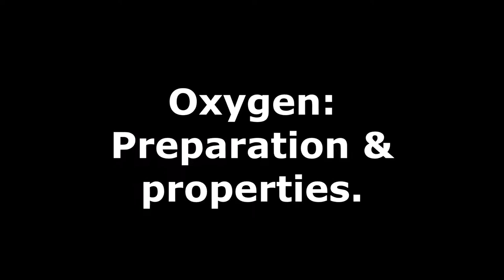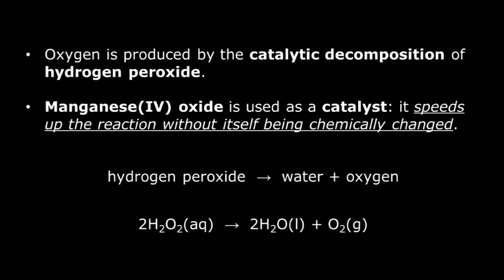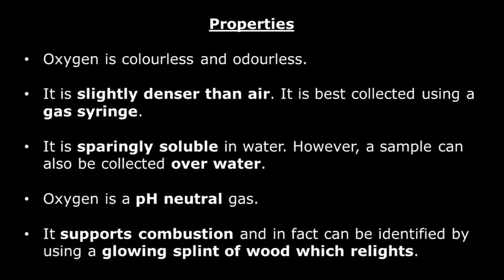Oxygen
An educational video clip on the laboratory preparation of oxygen gas and its properties.